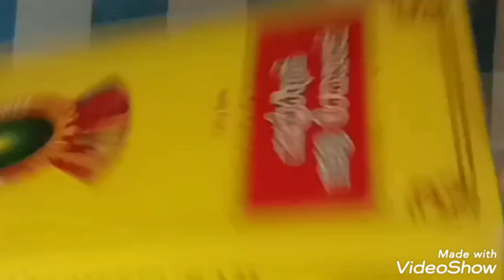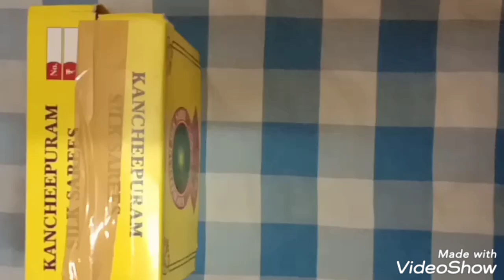# book rack / desk organizer /hat rack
Reuse saree box
cardboard box craft